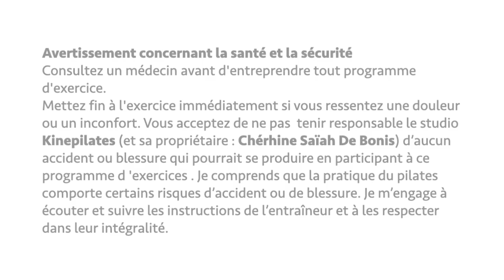Exercices et et étirements du poignet pour soulager le canal carpien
Trop de temps devant l'ordinateur ? Vos poignets vous font souffrir ?
Des exercices pour améliorer la souplesse et renforcer aussi les poignets afin d'éviter les douleurs après de longues journées à son clavier.
++ Une meilleure mobilité et à protéger vos poignets ou prévenir la tendinite du poignet.
PS : Les étirements ne remplacent pas un traitement approprié, c'est pourquoi vous devriez toujours consulter votre médecin ou un spécialiste.

Je suis Chérhine, fondatrice des studios Kinepilates à Montréal. Depuis 2008 je donne des cours de Pilates, ELDOA et étirements. Je propose des conférences bien-être, des ateliers et stages au Québec, Mexique, Cuba, France...🧘🏻‍♀️ 🧘🏼‍♀️ 🧘🏽‍♀️ 🧘🏾‍♀️ 🧘🏿‍♀️